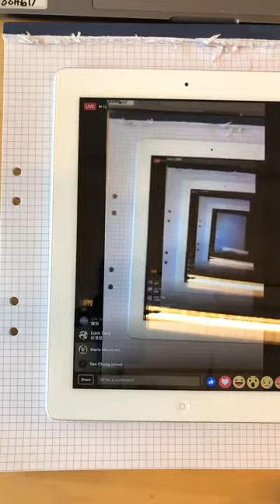【余博講物理】2017邵逸夫獎／冷暗物質宇宙／物理問答